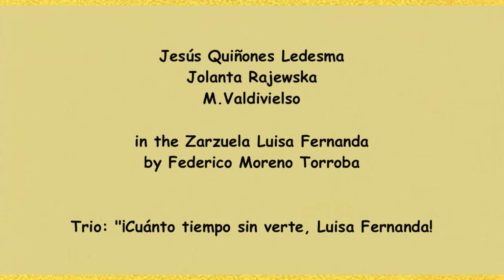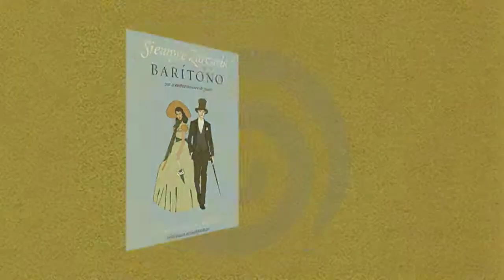¡Cuánto tiempo sin verte, Luisa Fernanda! - Jesus Quinones Ledesma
Live Concert in Ponce, Puerto Rico, 1988

A Jesús Quiñones Ledesma and Renate Leeb Video Production.

Jesús Quiñones Ledesma - a student of Apollo Granforte

Mai Leeb - a student of Jesús Quiñones Ledesma